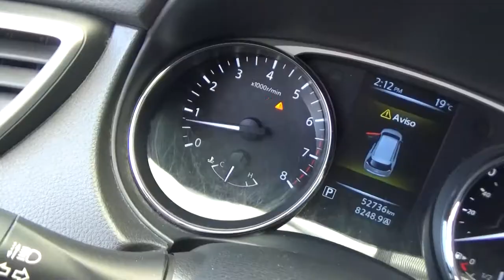Nissan / X Trail / 2016-GW503839